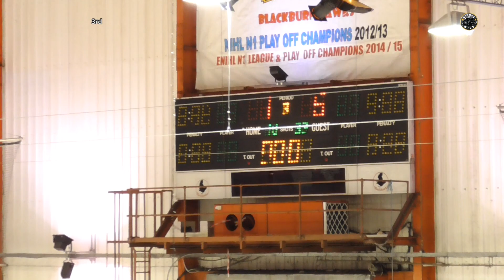RTL Widnes Wild @ Blackburn Hawks (D2) 11-11-2017